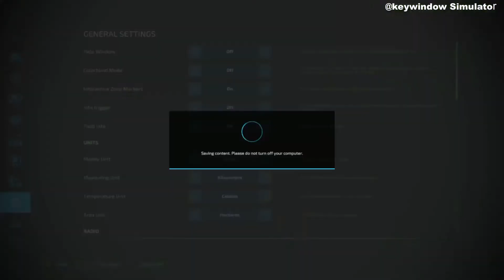Doing Forestry | No mans land ep6 | Farming Simulator 22 Timelapse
Hello everybody welcome to the latest episode on no mans land in this episode we will be doing some forestry and fertilize the wheat field .I hope you enjoy consider subscribing it is free and you can change your mind later.

MODS:
-No Mans Land

1)0:09-4:04

2)4:05-7:31

3)7:32-10:34

4)10:35-13:45